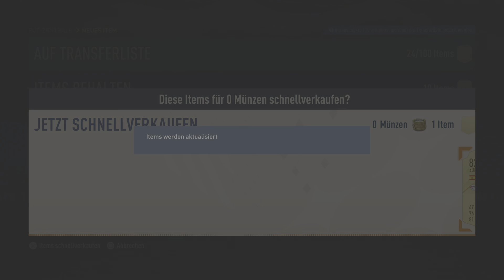Weekend League V Rewards Fifa 23 🏆🏆🏆 Server überlastet... 😤 Habt Ihr auch solche Probleme?